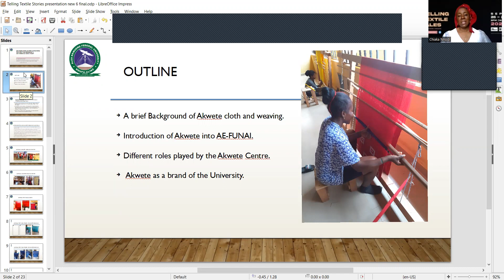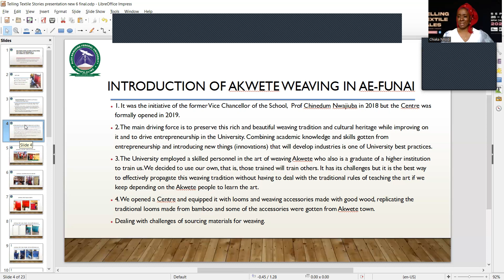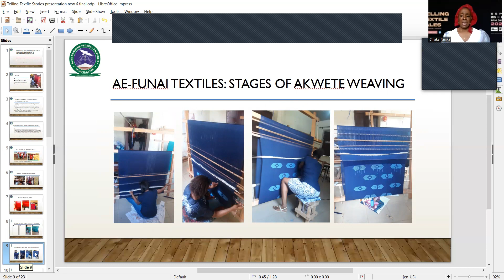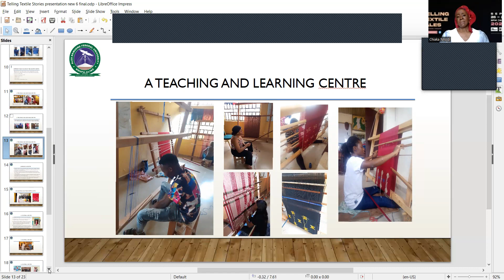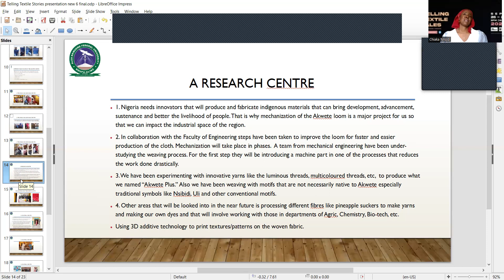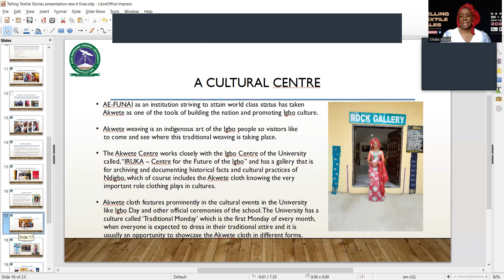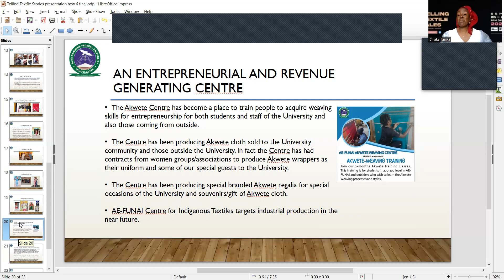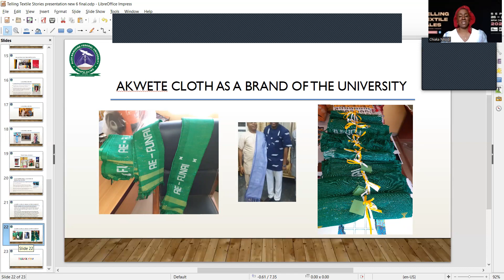A Textile Tale by Chiaka - Entrenching Akwete Weaving in the University: AE-FUNAI a Case Study